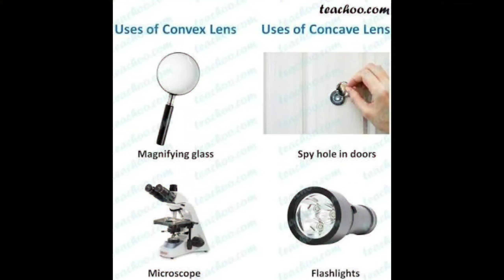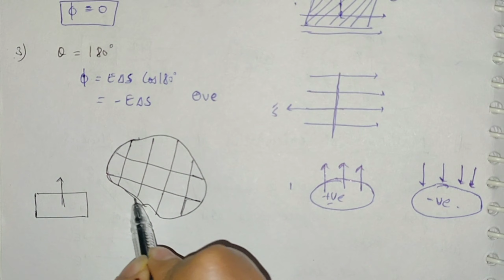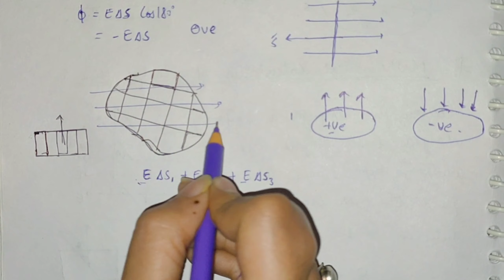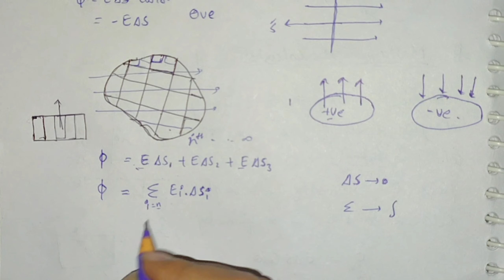Physics class -12( gauss' law nd its applications). chapter-2